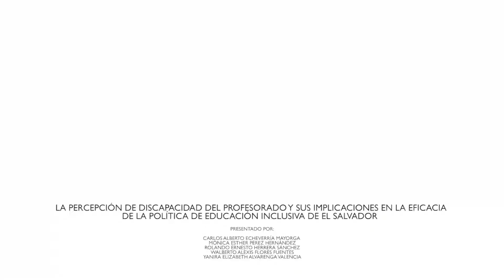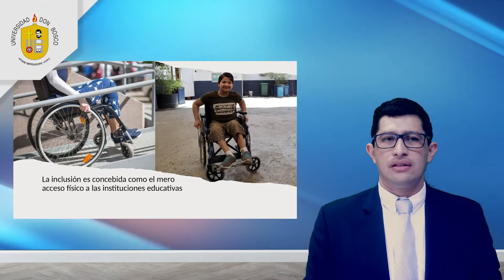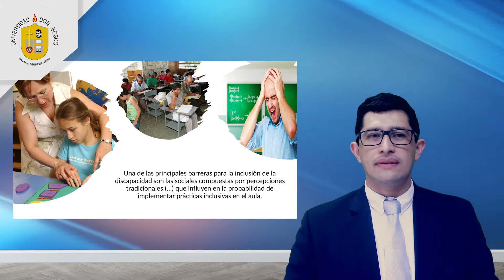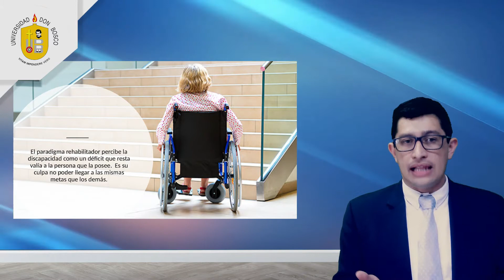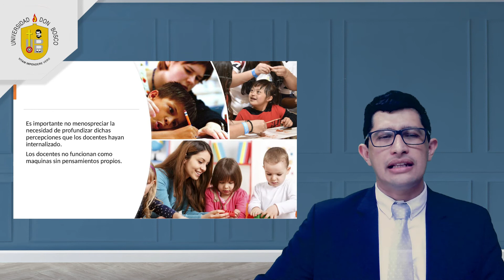Reflexión sobre la discapacidad física motriz y el acceso a la educación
Trabajo en equipo junto con Yanira Alvarenga, Mónica Pérez, Carlos Echeverría y Rolando Herrera para la materia de políticas educativas.